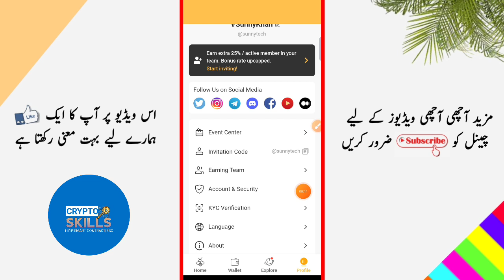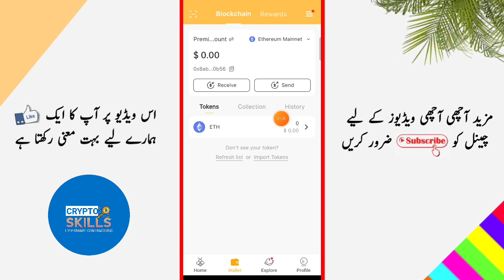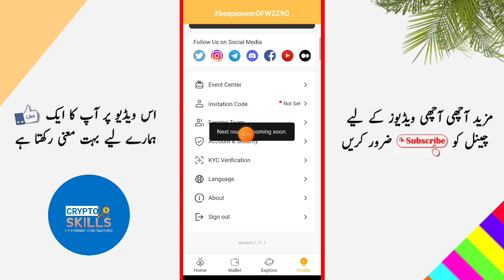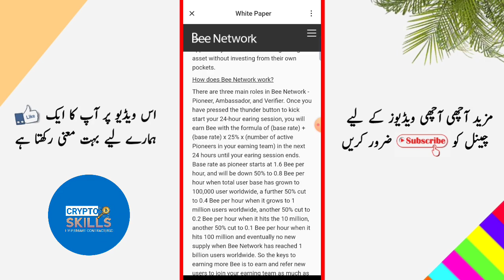BEE Network 🐝| bee network new update | bee network withdrawal | bee network kyc |bee network Mining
invitation code= sunnytech